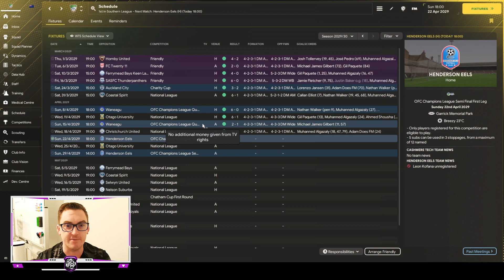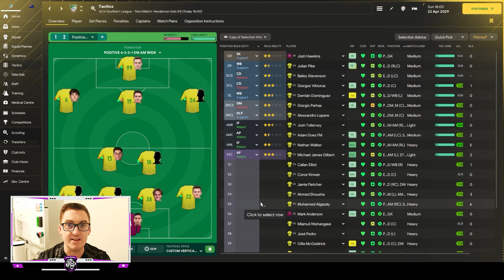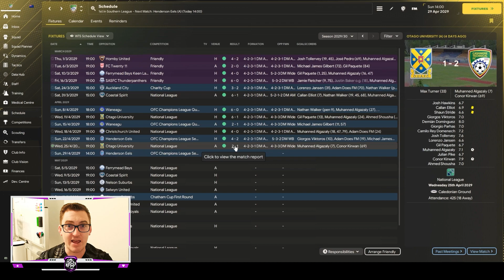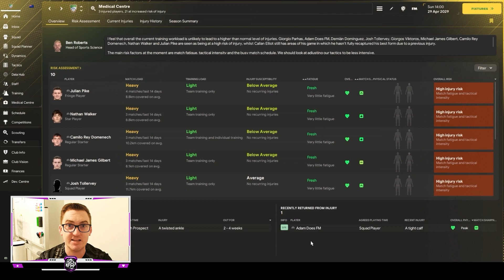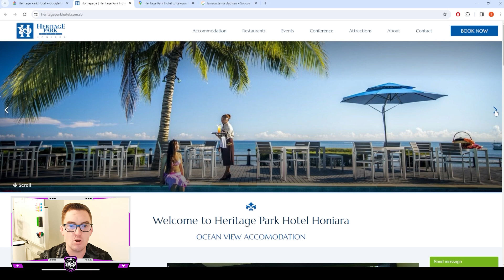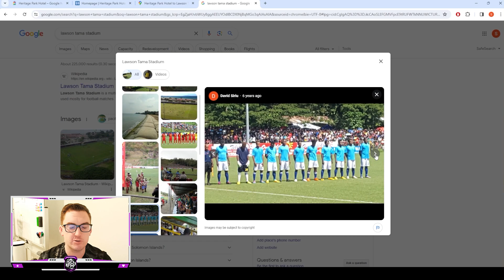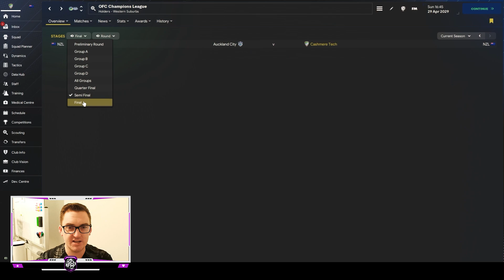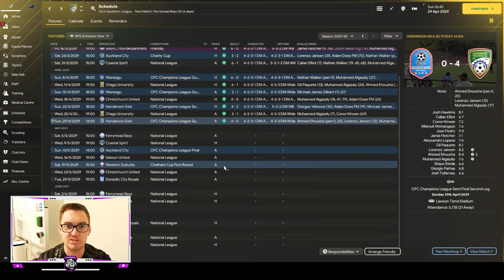EEL SMOKING - NZ BUILD A NATION FM24 | Episode 50 | Football Manager 2024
In this episode at Cashmere Technical we look to book our place in the 2029 OFC Champions League Final as we face off against the Henderson Eels from the Solomon Islands in the Semi's!